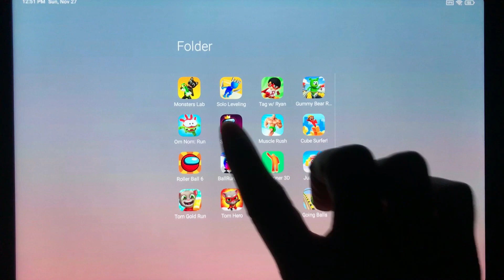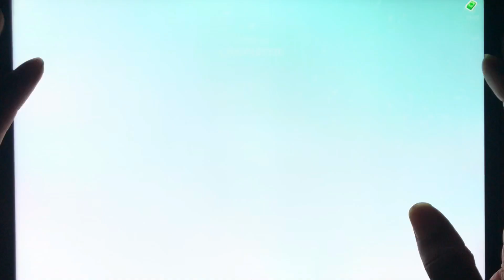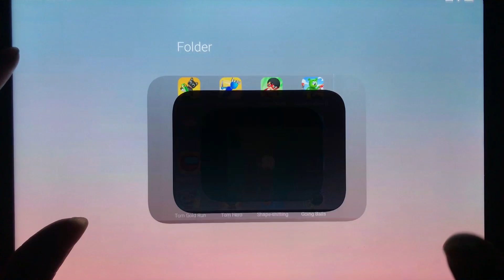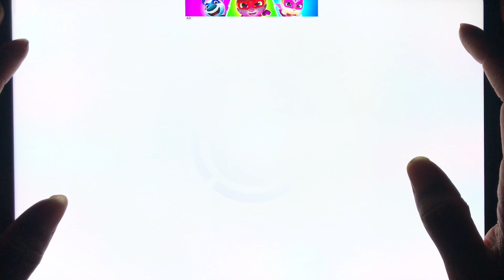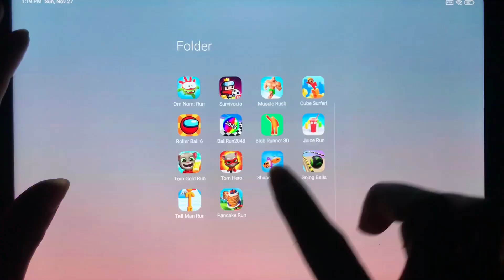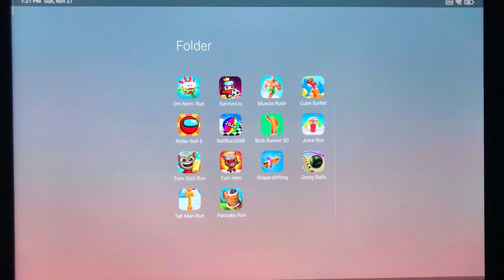Monster Lab,Solo Leveling,Tag With Ryan,Gummy Bear Runner,Om Nom: Run,Survivor.io,Muscle Rush,…………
Vlad&Niki Run,Stumble Guys,Bowmasters,PvZ 2,Rope Man Run,BB Racing 2,Short Life,Race Master 3d,Rainbow DOP- Delete One Part,We’re Impostors,Color Road,Crayon Rush 3D,Rainbow Hide and Seek,Shoe Race,Layer Roll